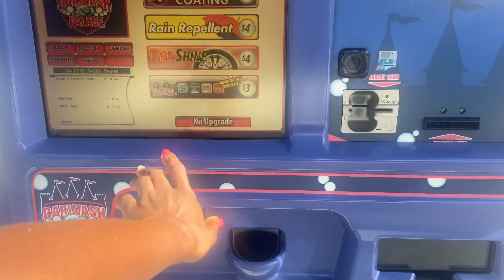Vlog day:Omg this was the best day I’ve had in a long time/Back in the gym/MEDITATION/chipotle…..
Today was the best day I’ve had in a long time. I got back in the gym long over due. I feel amazing

🏠MY FAMILY PRANKS,COOKS,VLOGS AND ENTERTAIN 😂😂😂

MY BIGGEST FLEX IS THE LOVE I HAVE FOR MY CHILDREN AND FAMILY

FOR THE COOKING MOMS AND OR DADS OUT THERE HERE IS A LINK TO MY FAV COOKING ITEMS

POTS I USE IN THE KITCHEN

KNIVES I ISE IN THE KITCHEN

To message us use Facebook messenger or IG DM

FAMILY THANKS FOR ALL THE LOVE AND SUPPORT❤️

WE LITTTTTTTY 🔥🔥